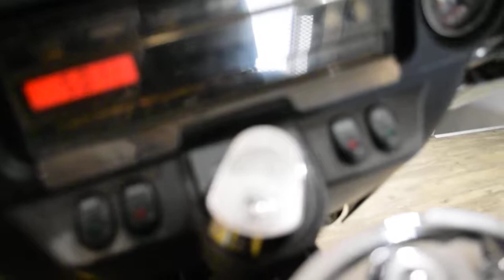1996 Harley-Davidson Ultra Classic | Used motorcycle for sale at Monster Powersports, Wauconda, IL